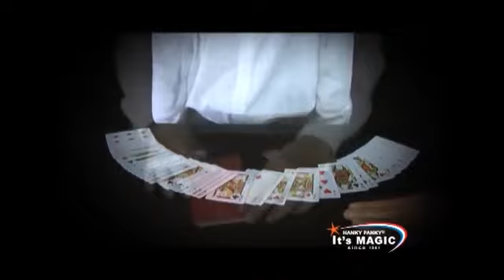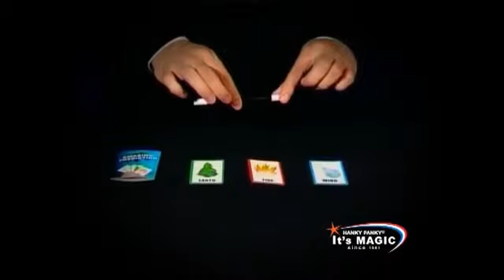Ultimate Mental Magic from LatestBuy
Mesmerise your audience with this amazing mental magic kit complete with magic blindfold -- allowing you to make objects move and 'see' others thoughts.